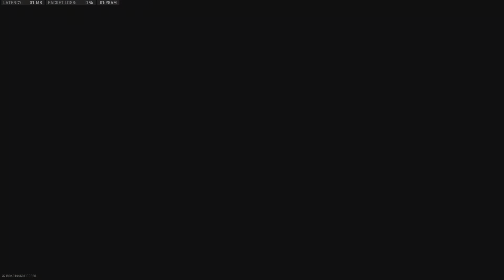Call of Duty: Modern Warfare Clutchy